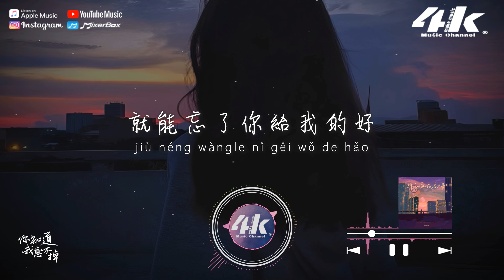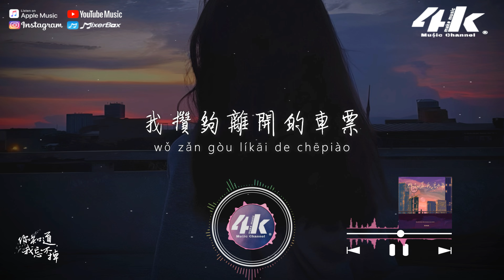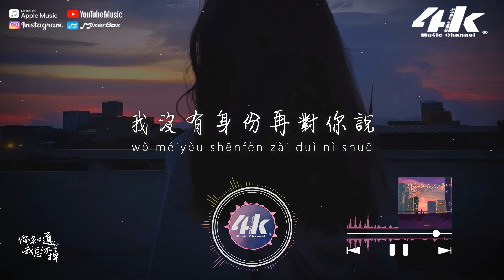周林楓 - 你知道，我忘不掉『我怎麼突然又想你了，別再讓回憶 繼續困住我。』【高音質|動態歌詞Lyrics】♫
►4KMusicMake◀

電影裡三五年一筆帶過
現實中三五年反覆折磨
每個人都愛而不得
又不止我一個

失望就像一枚硬幣
我攢夠離開的車票
我以為睡很長的覺
就能忘了你給我的好
你知道我忘不掉

我怎麼突然又想你了
別再讓回憶 繼續困住我
你離開時我心都碎了
我沒有身份再對你說
能不能再回頭看看我
就當最後一次被你施捨

就能忘了你給的好
你知道我忘不掉

怎麼久還想你真想不到
怎麼了怎麼了我不知道
自從你離開我那一秒
我不再愛笑

/音樂製作/
演唱 : 周林楓
作詞 : 周林楓
作曲 : 周林楓/曲多美
編曲/混音 : 何文宇
監製 : 熊磊/王騰飛
吉他 : 陳寧 製作人 : 何文宇
和聲/和聲編寫/人聲編輯 : 諶宥
發行人 : 韋琪 發行公司 : 萬象星雲
宣發 : 星雲計劃 宣發策劃 : 安琪拉/姜雪

/影像製作/
場景 : 望向
格式 : 1080pHD.60hz
製作 : 4K Music Make
封面設計 : 4K Music Make
Artwork by : _alinnna_ 5
00:00 你知道我忘不掉
00:47 ​(Refrain) 我怎麼突然又想你了